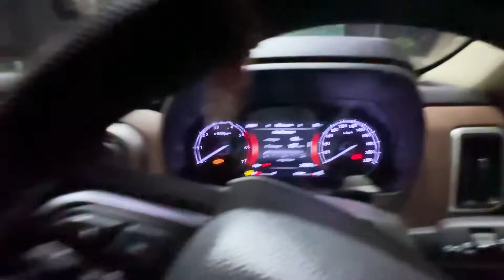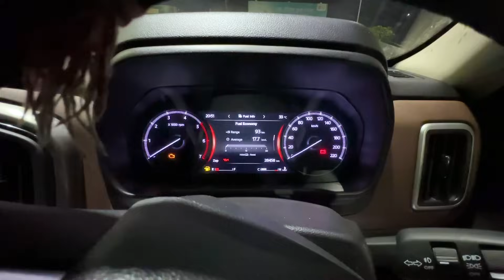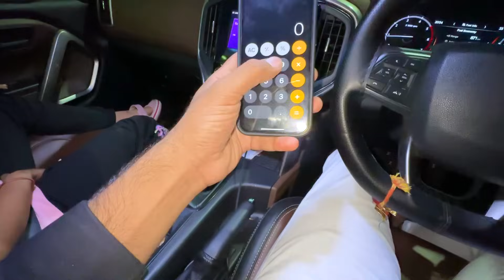नैना के दादा जी ICU मैं Admit | ससुराल जाना पड़ा 🥲 Sushil Jakhar